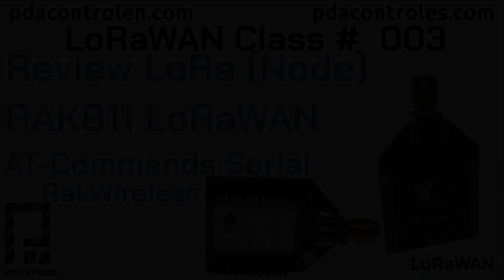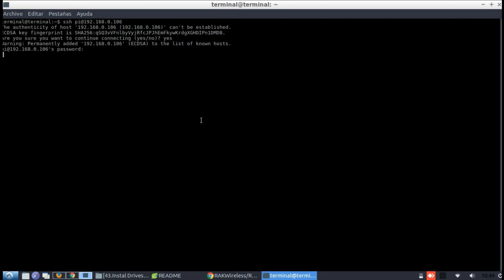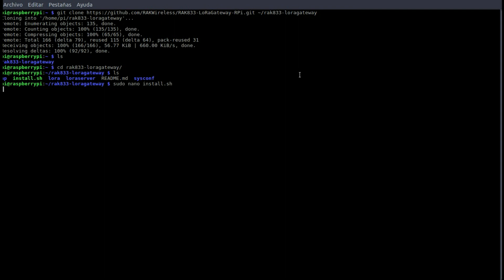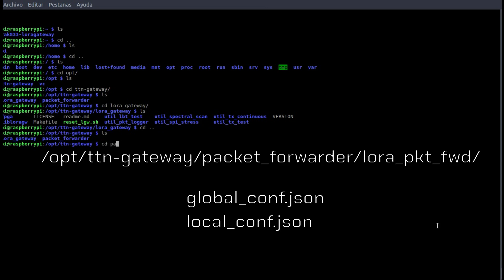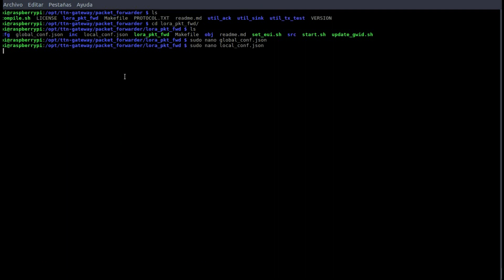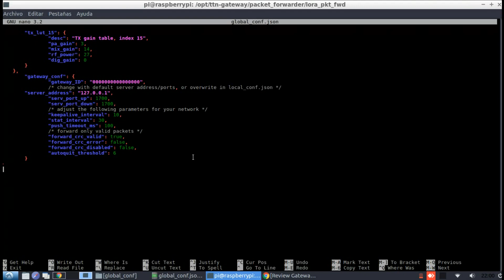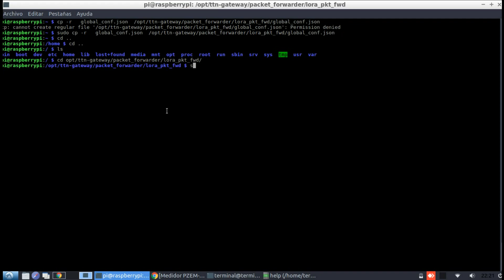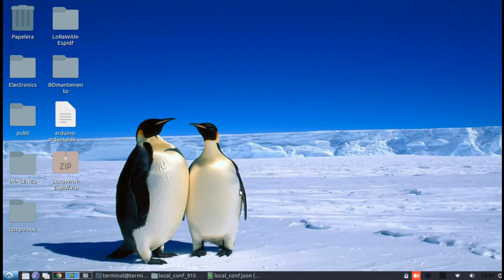LoRaWAN #5: Config Gateway RAK833 Drivers USB/SPI + Semtech UDP Packet Forwarder + RPI : PDAControl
PDAControl Present...

ESP32 SX1276 LoRa 0.96" Oled

Others Recommended

Powerful and economical Lorawan Gateway, in a few steps
Final configuration of the Raspberry Pi + RAK833 gateway from RakWireless.
- Installation and configuration of USB / SPI Drivers
- Semtech UDP Packet Forwarder
  - local_conf.json
- global_conf.json
Gateway Lorawan potente y economico, en pocos pasos
Configuracion final de gateway Raspberry Pi + RAK833 de RakWireless.
- Instalacion y configuracion de Drivers USB/SPI
 - local_conf.json
- global_conf.json